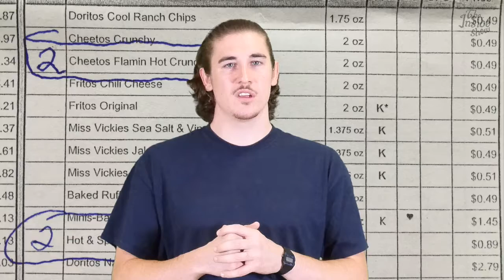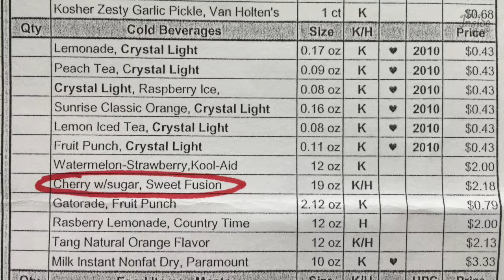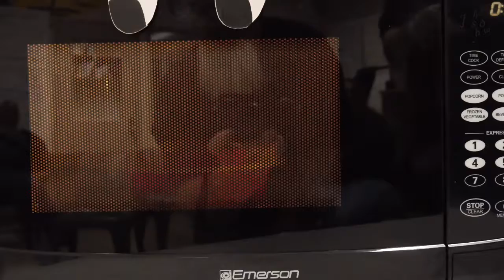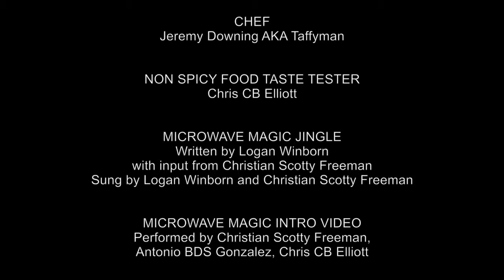Microwave Magic: Taffy - THE INSIDE SHOW Ep 2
Microwave Magic is hosted by Christian Scotty Freeman. Taffy was made by Jeremy Downing AKA Taffyman.

THE INSIDE SHOW is a variety show made in Columbia River Correctional Institution, a minimum security prison in Portland, Oregon, USA.

(New episodes released every 2 weeks!)